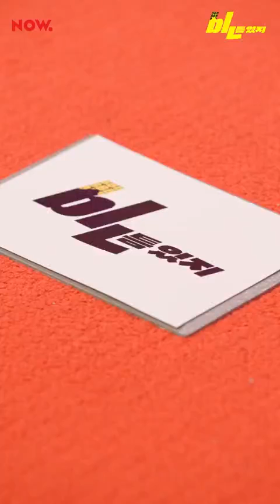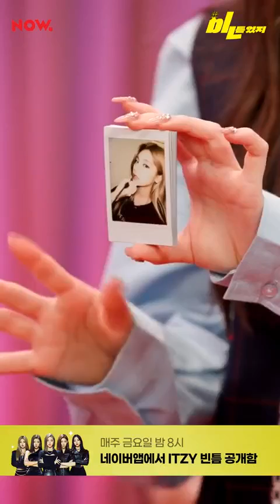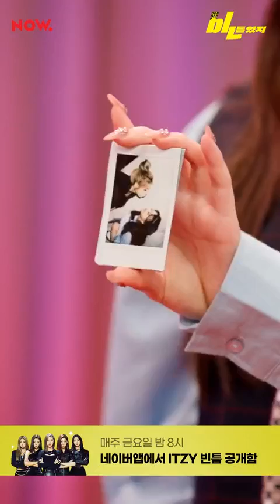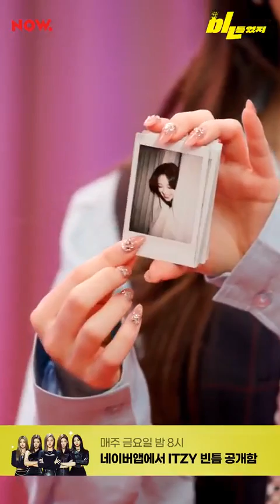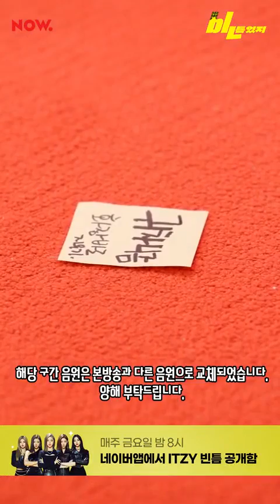ITZY 있지 bㅣㄴ틈있지 FULL Ver @2NC Kpop